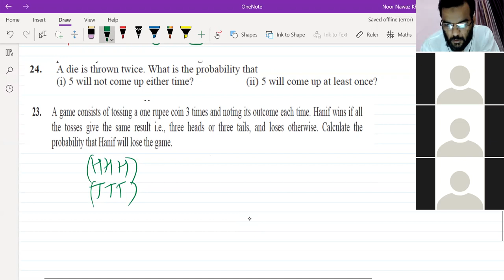CLASS X MATHEMATICS PROBABILITY CONCEPT AND QUESTIONS ABOUT COINS BASED